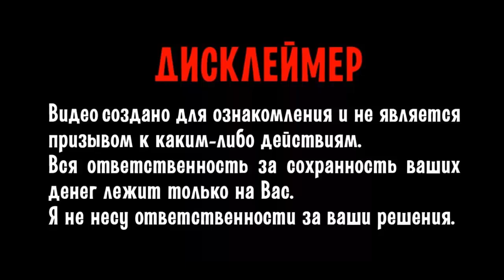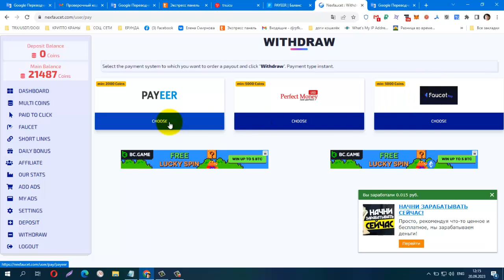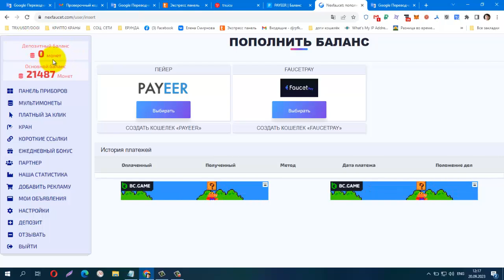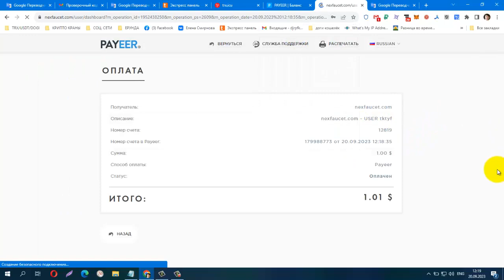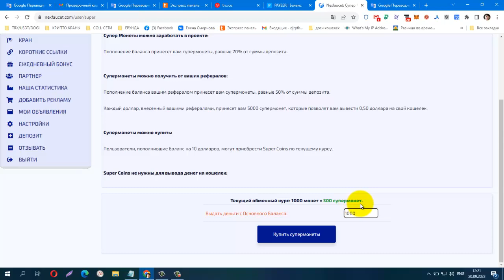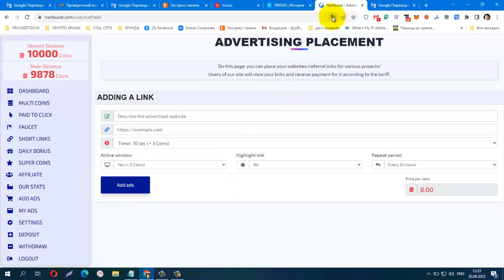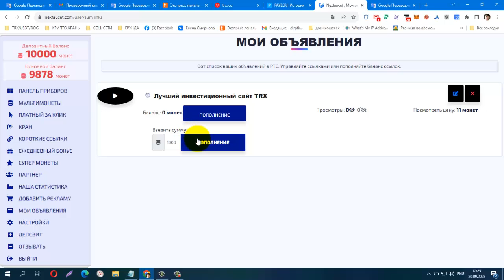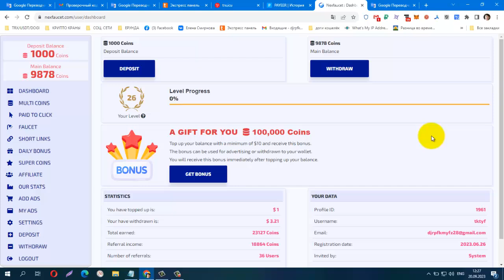БЕЗ ВЛОЖЕНИЙ! BUX Nexfaucet ПЛАТИТ! Депонировала 1$, Разместила Рекламу!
🟣лёгкий заработок на просмотре сайтов, вывод на PAYEER от 2000 Coins, вывод на PAYEER от 2000 Coins